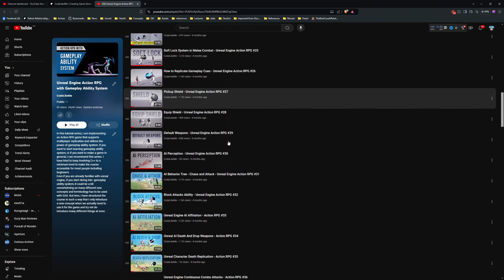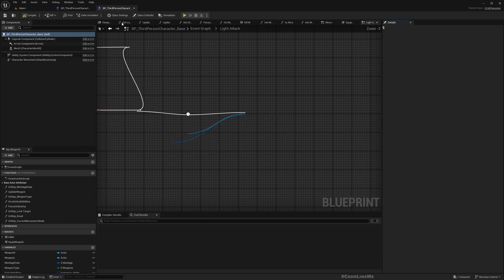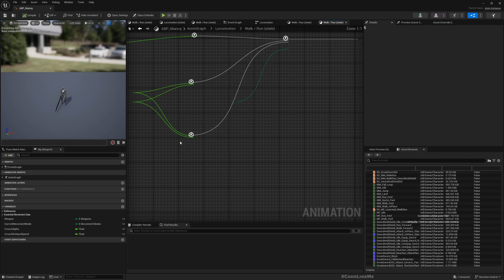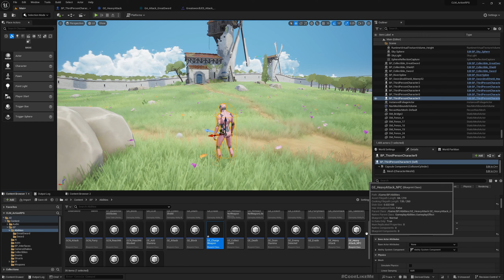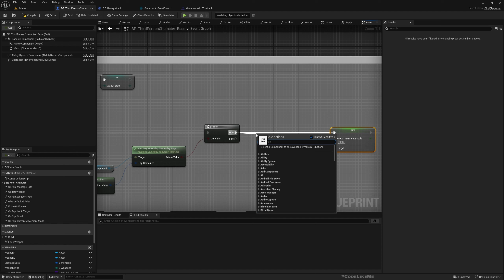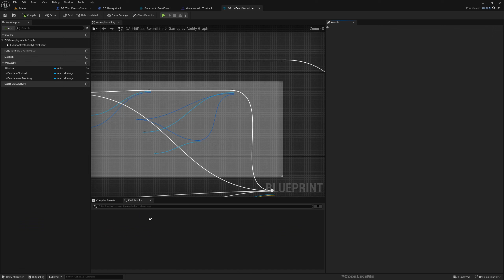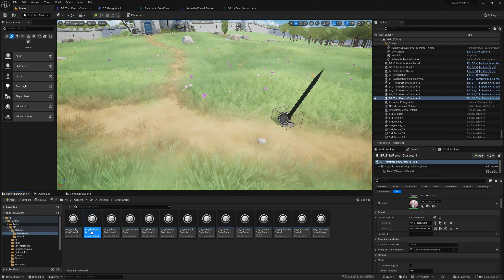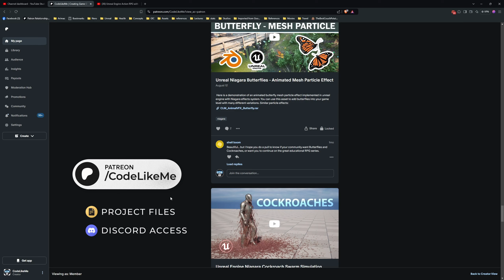Unreal Engine 5 - Press and Hold Heavy Attack with Great Sword - Action RPG #91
This is the 91st episode of my new tutorial series on Action RPG game using Gameplay Ability System. Here we will work on charged heavy attack system for the great sword where player has to press and hold the attack input to energize the weapon and perform a heavy attack which causes a significant more damage to enemies. We have already added this to the sword and shield weapon combination, but we need to do few more refactoring to make it work with the great sword attack ability.